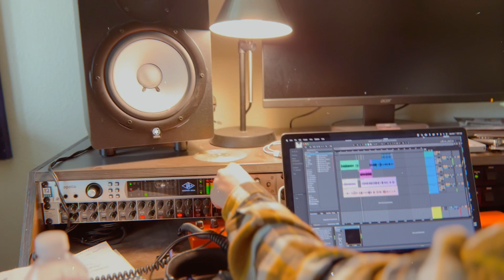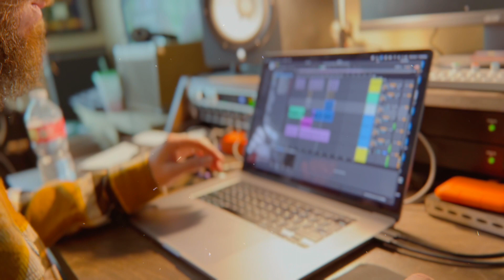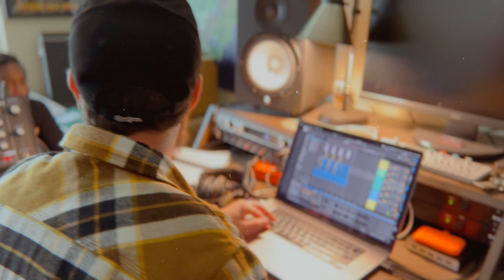XV & MIKE SUMMERS working in the studio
MIKE SUMMERS and XV working on a new song for the upcoming XV album

SquarianEntertainment.com